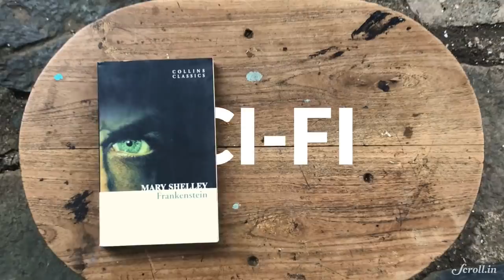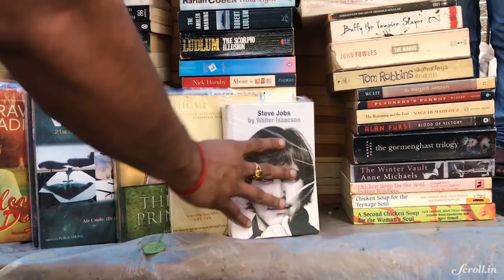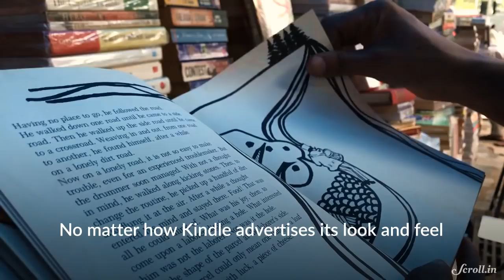Daily Economics: In the time of e-books, how much does a roadside bookseller earn?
A weekly series exploring the daily economics of small businesses in India.